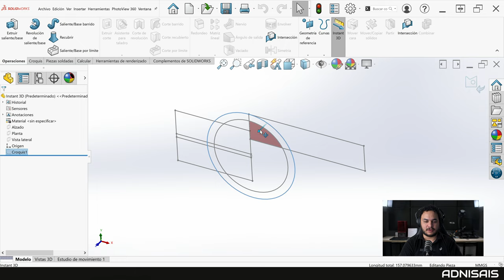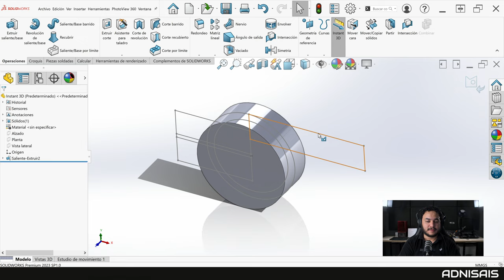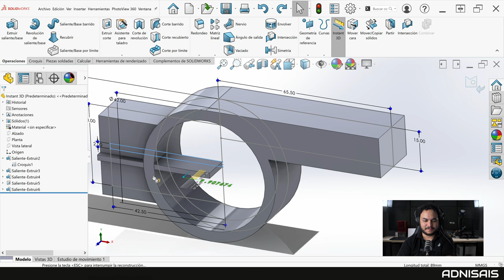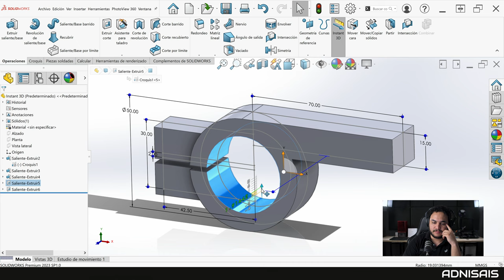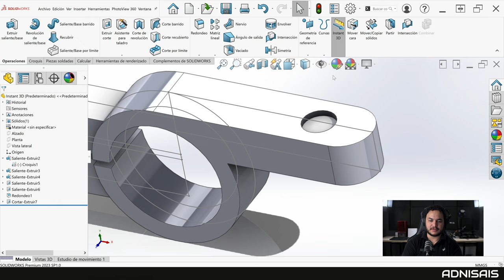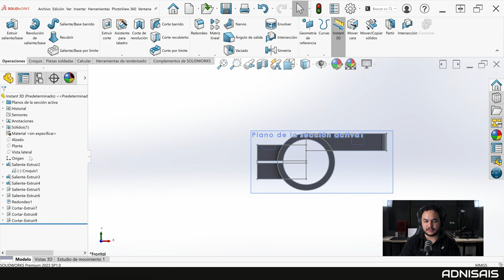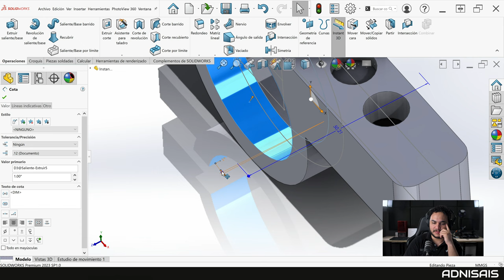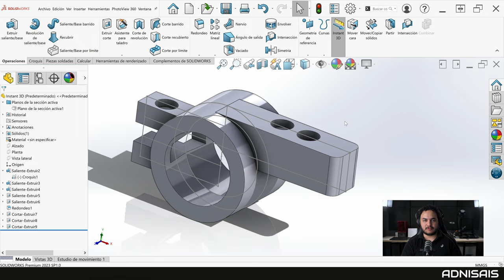Diseño en tiempo real con Instant3D - DCE Ep.42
Instant3D es una herramienta en SolidWorks que esta activa por default y puede tener grandes ventajas así como algunos inconvenientes, chécalo en este video.